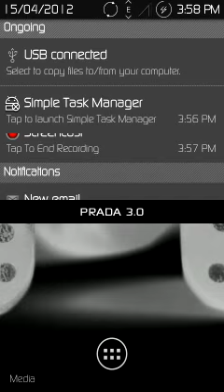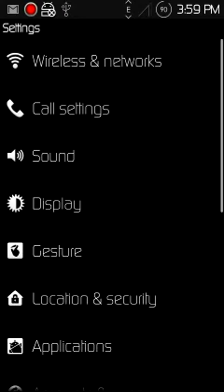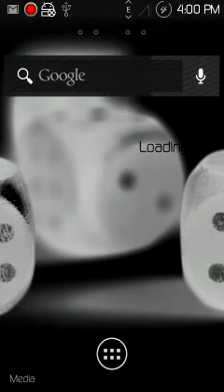SUPPRESSED ROM_v1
This ROM is a mixture of all the best things i have learnt and made with the Optimus Black.
1. SUPER LIGHT - only 129MB.
2. HAS NIFTY "alphabetic" ON/OFF
3. SUPER SEXY STATUS BAR ICONS
4. BEATS AUDIO - XLOUD - BRAVIA ENGINE
5. STOCK V20o - so it is VERY stable and thus without ANY problems.
6. MANY MANY MANY tweaks inside. do not remember everything.
7. XPERIA S  - special customized launcher made by me to be in line with the ROM.